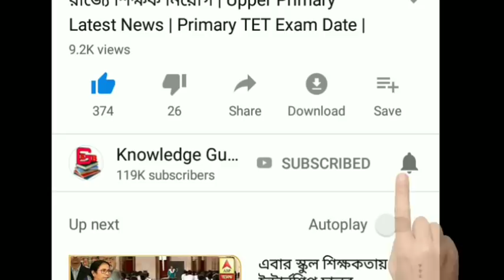পশ্চিমবঙ্গ CAB ও NRC নিয়ে তোলপাড় মমতার || Citizenship Amendment Bill vs West Bengal